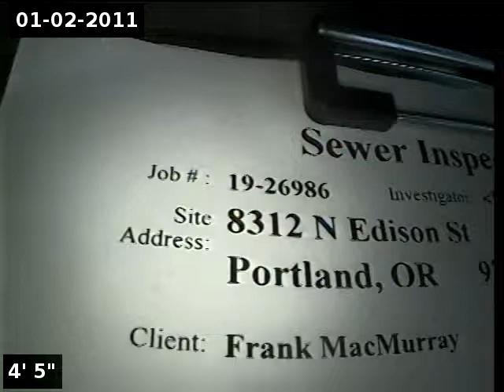8312 N Edison St